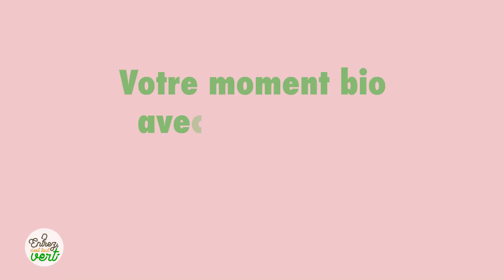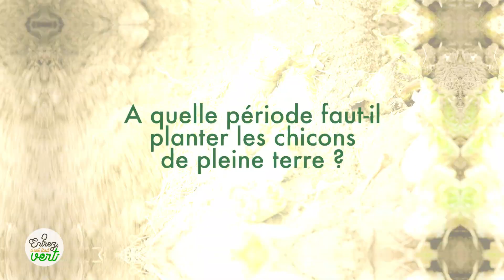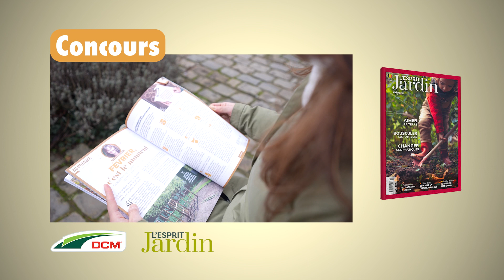Entrez C'est Tout Vert - Laissez entrer la faune dans nos jardins en mars...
Ce mois-ci dans Entrez C’est Tout Vert, on vous propose de parler de la faune qui se développe dans nos jardins.
Comment accueillir au mieux les insectes et les oiseaux ?
Pierre-Laurent de chez Adalia et Adrien de la Ligue royale belge pour la protection des oiseaux, seront des partenaires de choix pour accompagner Virginie et donner quelques bons plans.
On retrouvera comme chaque mois, François pour parler du taux de nutrition de nos sols. Et puis, Michel Paque nous emmènera à Liège pour la récolte des chicons de pleine terre.